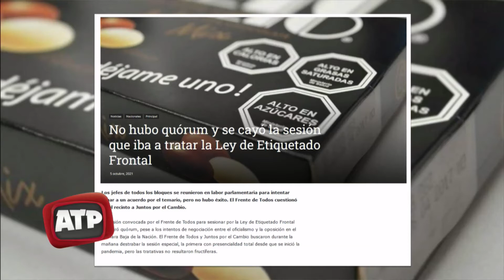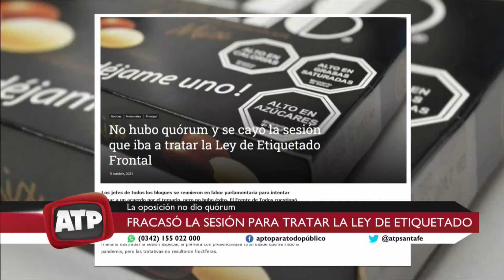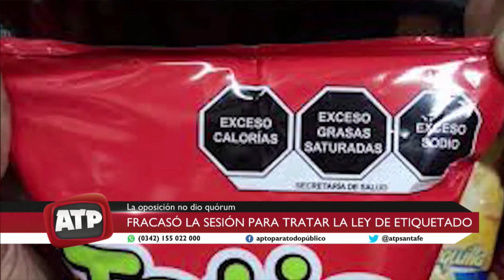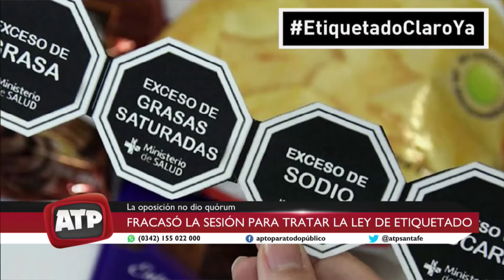La ley de Etiquetado Frontal no obtuvo quórum y se cayó la sesión - ATP 05 10 21